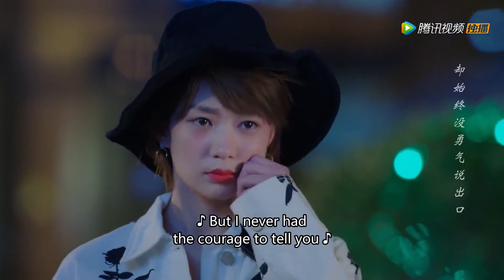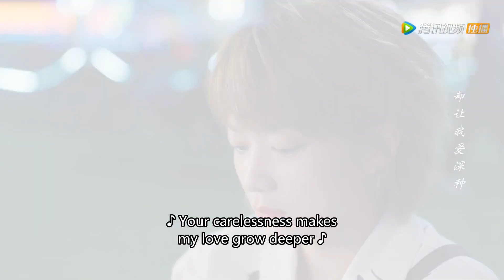🧸Cinderella fell into a coma on hillside, CEO found out she was pregnant!